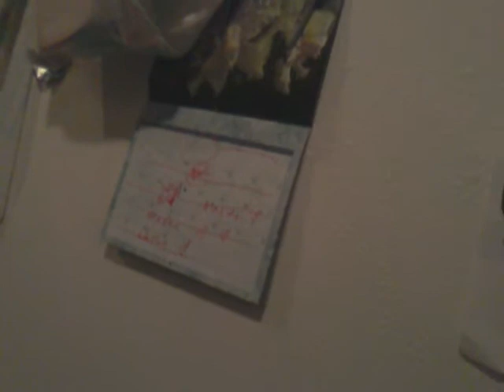Cow chips - day 25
To think I have made this far(: